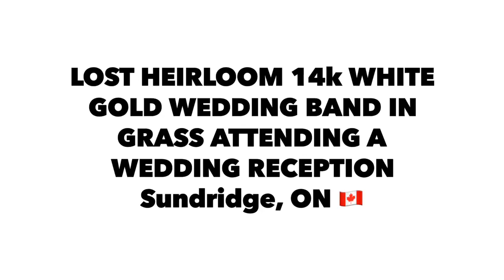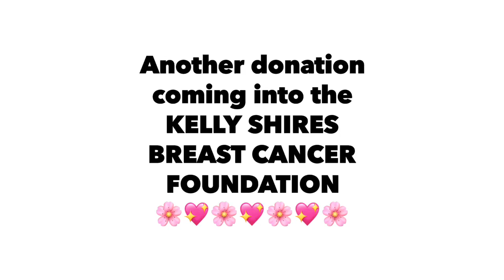Lost Heirloom 14k white gold wedding band in grass attending a wedding Sundridge, ON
Young man Shaw was attending a Family Wedding with his Family recently. Later in the day he noticed his late Grandfather’s wedding band that was gifted to him missing off his finger.
I set out early this morning for the three hour drive, met up with Shaw to discuss the areas and the second pass back we had an amazing tone!
This Heirloom wedding band meant the absolutely world to Shaw and we are so happy to have helped recover and return it quickly!
Thanks to the land owners for permission, Shaw’s boss and my videographer Daughter Kylie!!
Thank you Shaw for your forthcoming donation to the Kelly Shires Breast Cancer Foundation!!! My personal “PAY-IT-FORWARD” program instead of receiving a reward overtop of my call-out fee!!